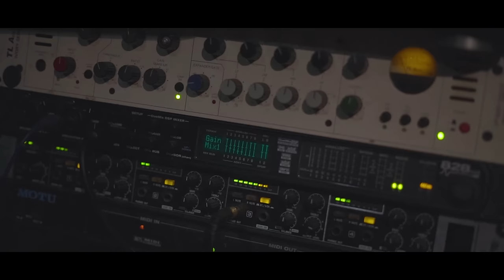Lav x Kai247 - No Reason (Music Video)